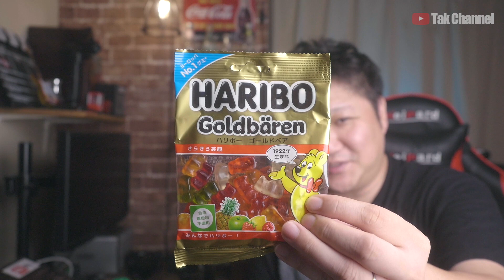Twitterで話題になった「新しい日本酒の飲み方」を試す。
今回は4つの飲み方で、Twitterで話題になった
「新しい日本酒の飲み方」を試してみます。
さてどんな味話になるのでしょうか・・・

一部のカットで、SDカードのエラーにより
数テイク撮影した箇所がありますがご了承くださいませ。

【撮影機材】
カメラ
Panasonic LUMIX DMC-GH4：
SONY α6400：
SONY VLOGCAM ZV-1：

レンズ
OLYMPUS DIgital ED 12-40mm F2.8 PRO：
SONY Vario-Tessar T* E 16-70mm F4：

音声録音
Sennheiser ショートショットガン型マイクロホン MEK600

メインチャンネルの登録もお願いしますっ！m(_ _)m

【BGM】
Jellyfish by Declan DP & KODOMOi